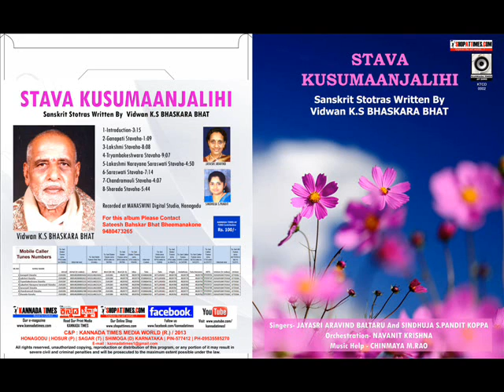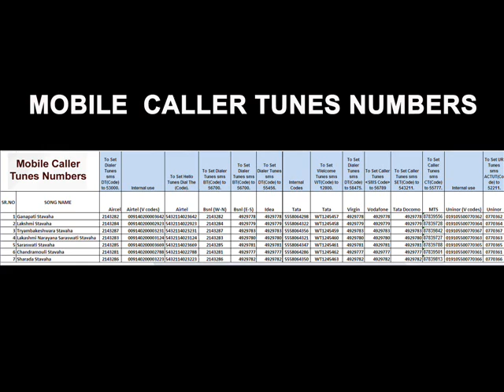SONG-4-STAVA KUSUMAANJALIHI-Tryambakeshwara Stavaha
To know more about Vid. Bhaskara Bhat please visit